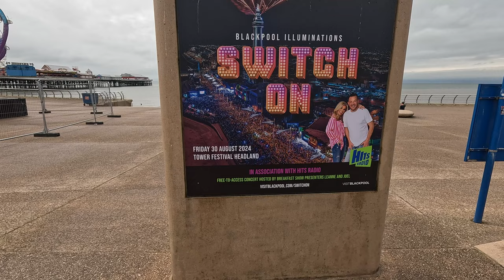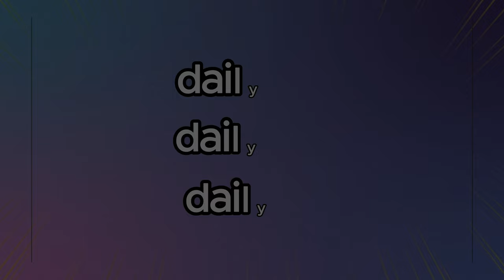Blackpool Emergency Services Rushed out!!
Join us in this gripping YouTube video capturing the swift and decisive actions of Blackpool's emergency services as they respond to a pressing call. Watch as these dedicated professionals and support in a time of crisis.

as it cost nothing and could reach more people who might also enjoy

PLAY LIST
Blackpool

Blackpool nightlife

Video uploaded & owned by D-V-A